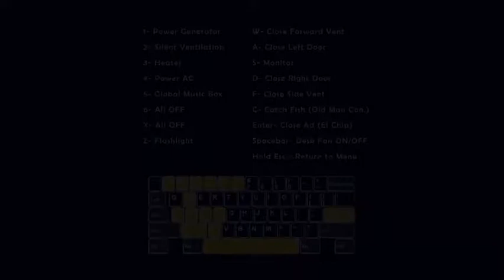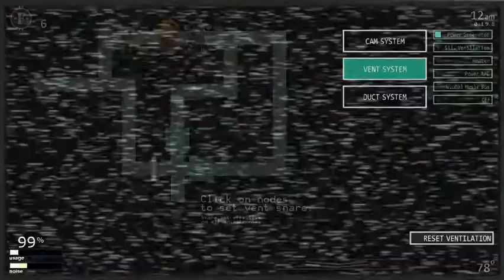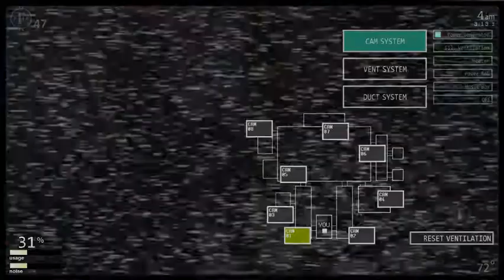UCN 29/20 & 30/20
Next up: G.Freddy and Freddy!